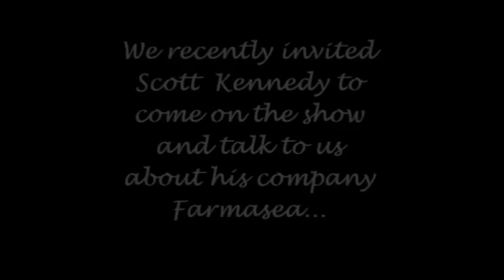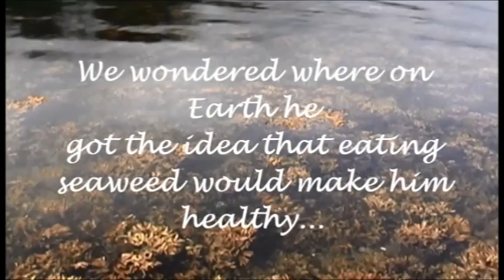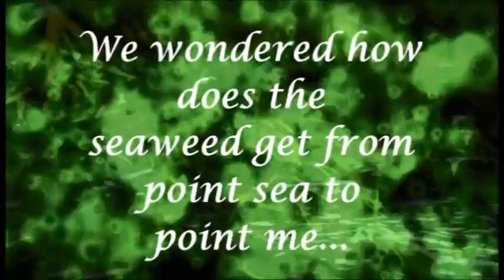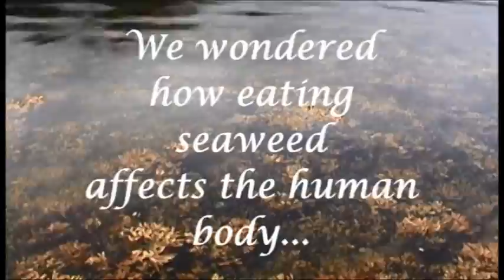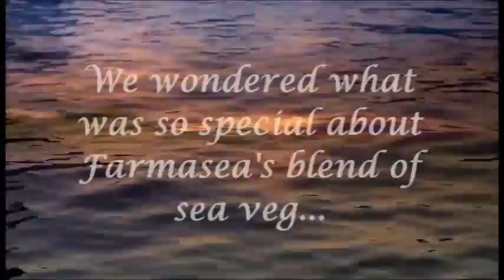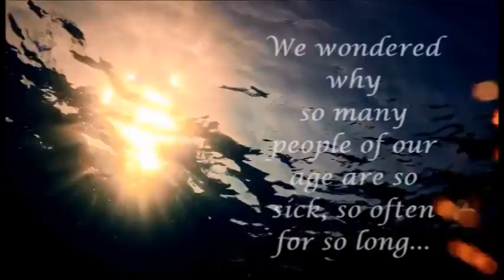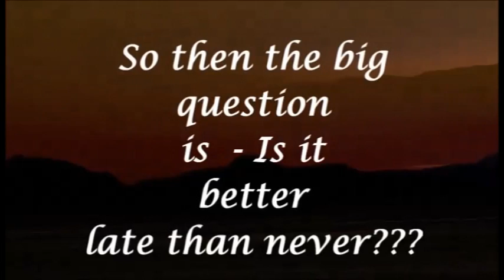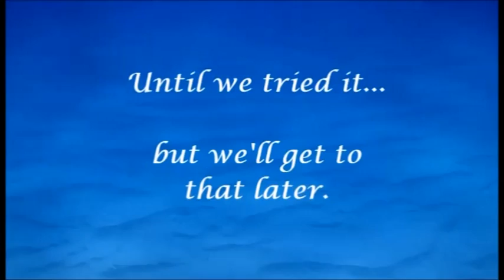Scott Kennedy and the Non-Magic of Seaweed -- Part 1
We recently invited Scott Kennedy to come on the show and talk to us about his company, Farmasea; and the product they offer.  This is a condensed, edited version of the ninety minute show.  The full 90 minute show is available

* This video was not solicited by Farmasea, Inc., but is simply a condensed, edited version of our recent conversation with founder, Scott Kennedy.